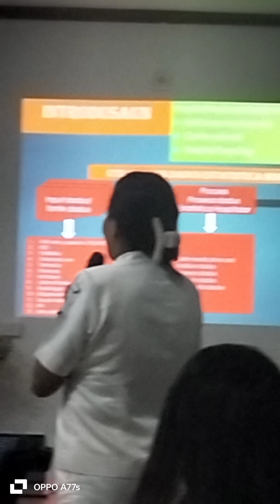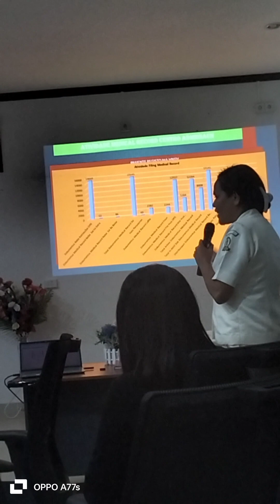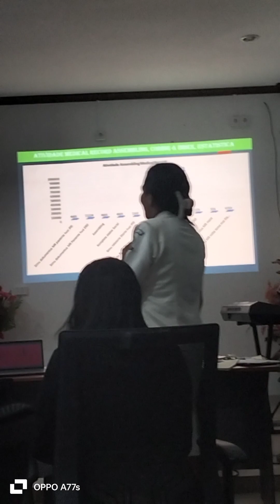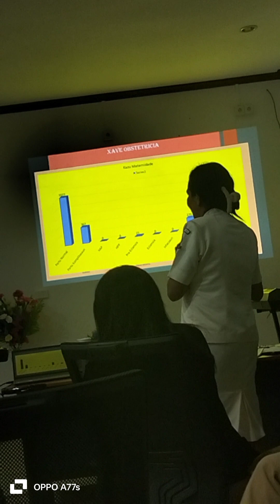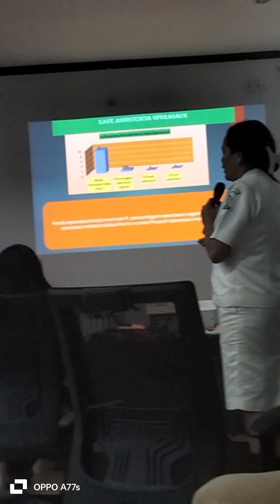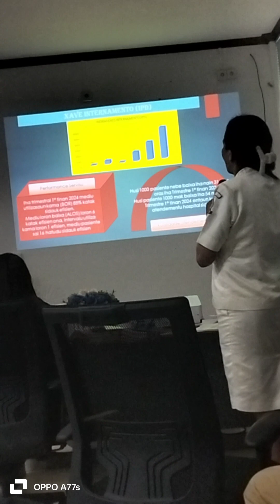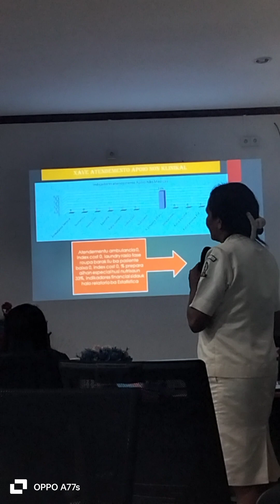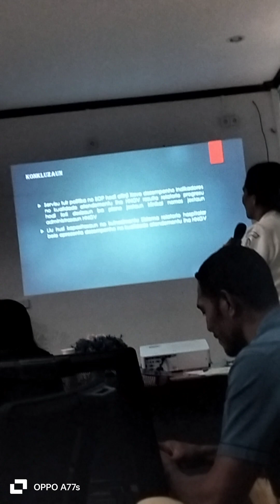Aprezentasaun Relatorio Progresu Primeiro Trimestral 2024 Key Performance Indicator (KPI) HNGV